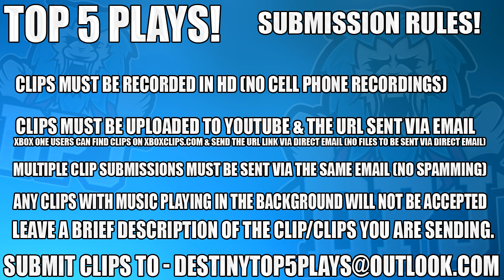Destiny: Top 5 Funny Funny Reactions / Episode 319